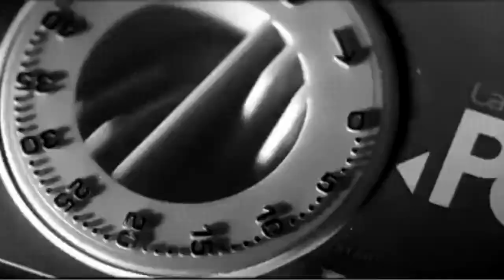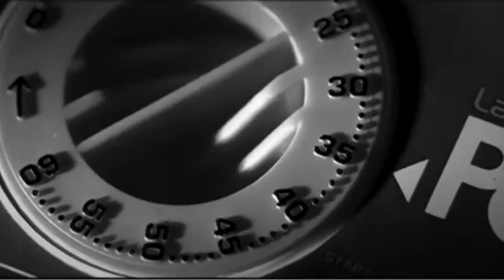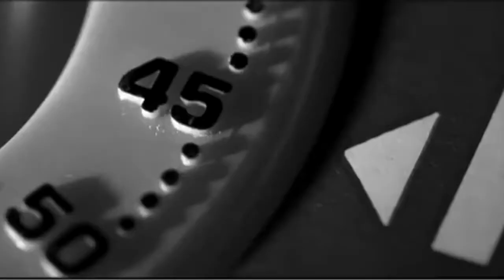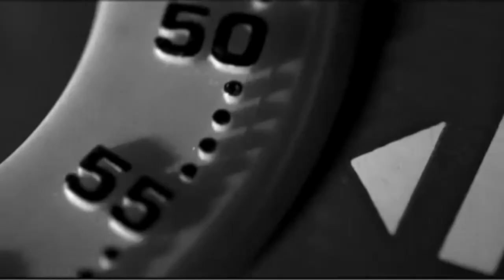Perfection - Thomas Keller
A music of mine.